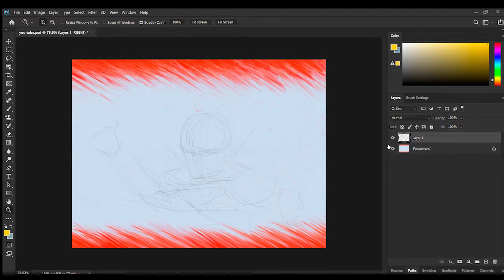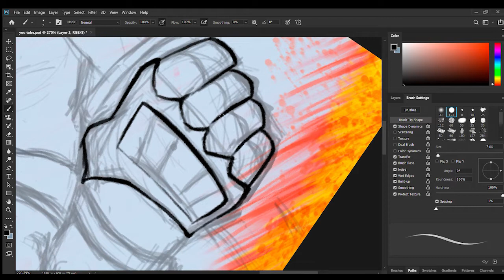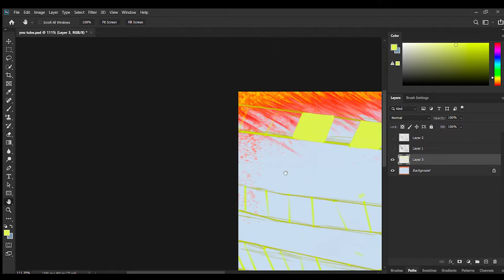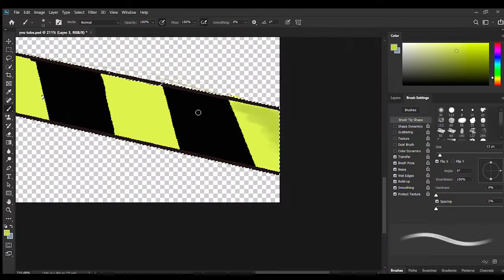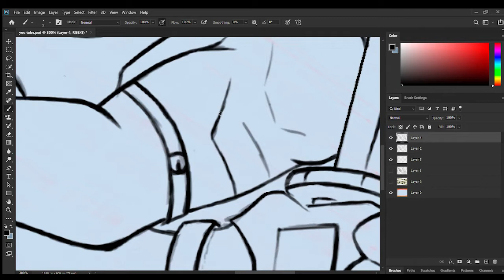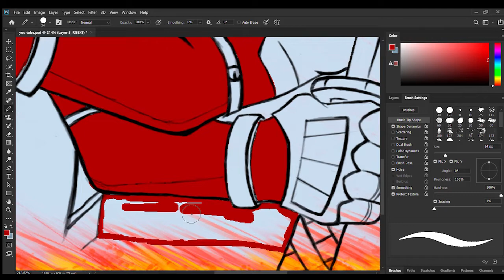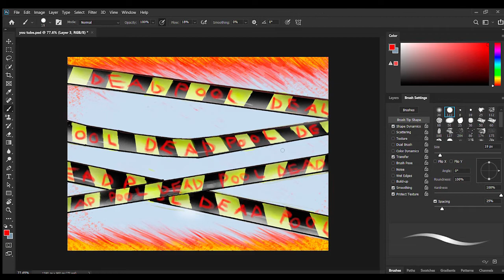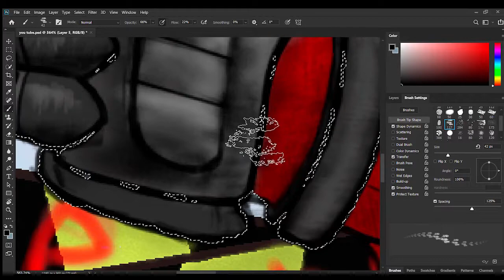Speed painting of deadpool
oh, hay there
it`s look like we meet again
welcome to another video at our channel, your art
today we intrados to you a new member on our team and a new art work
a digital one to be correct
an incredible artwork of deadpool
i know , the thumbnail is a bit. weird
but i hope you like it , both of the artwork and the thumbnail